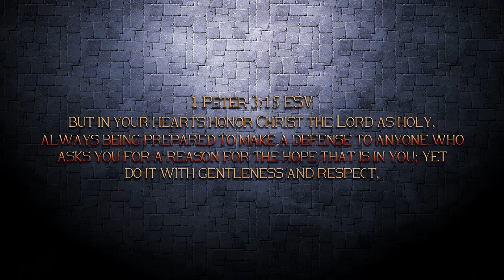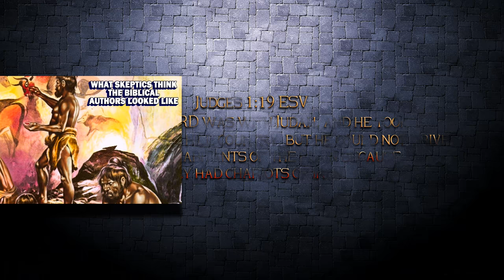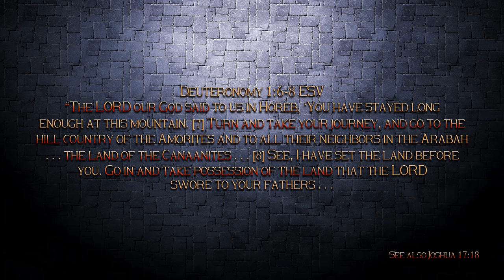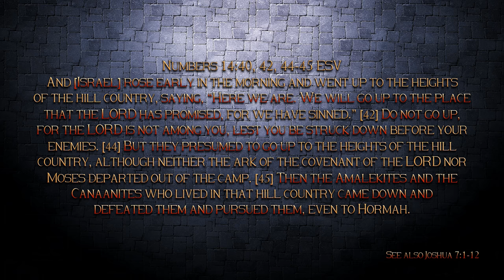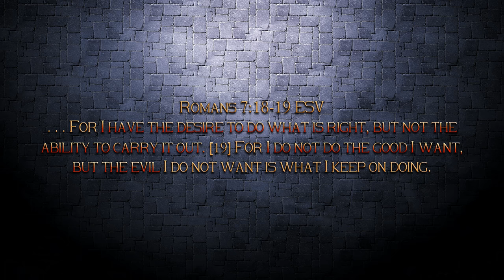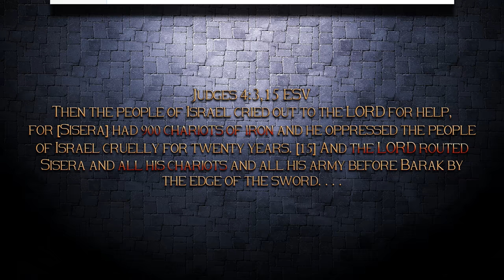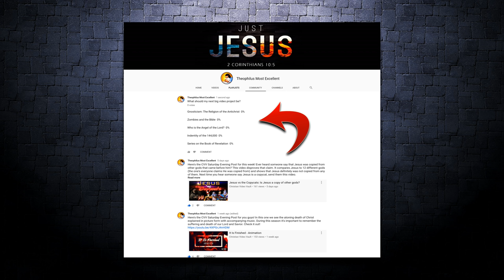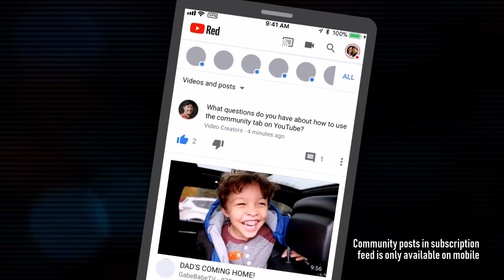Bible Problem Passages | #1 - Judges 1:19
Bible Problem Passages | #1 - Judges 1:19 - In this video I start a series where I debunk attacks against well known Bible passages. In this first one I address Judges 1:19, that many skeptics argue shows the God of the Bible is not all-powerful because He cannot defeat some iron chariots. I give multiple refutations of this attack and show in fact that the same book teaches God is completely capable of destroying entire armies of iron chariots.

If you're a Christian and have another Bible passage that you're struggling with, leave a comment below explaining the issue you have and I may make a video in this series explaining it. Please, first take the time to check the playlist below entitled 'Bible Difficulties' to see whether the issue you're having is resolved in one of those videos.

As a side note, I encourage my Christian brothers who are interested to examine my Playlists section here on YouTube:

I have put together a lot of good material for the believing Christian, esp. the newborn Christian, categorizing it all the best I could. There is quite a lot of good material available, ranging from apologetics, which is reasons for faith and answers to difficulties regarding faith, to Biblical teaching, to in-depth examinations of various other worldviews, as well as videos exposing satanic teachings/teachers, occultism, New World Order/Illuminati type things and many many others.

I hope the video edifies and builds up the Church of Christ. I love all of you very much and I hope you're blessed in the Lord.

Godspeed,
Theophilus